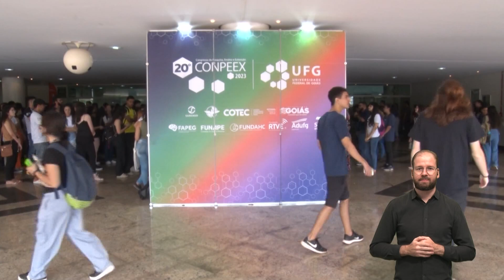CONPEEX - Abertura do congresso contou com ex-ministro da Educação e presidente da SBPC | MUNDO UFG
Mundo UFG

Interpretação para Libras: Diego Barbosa (coordenador do Laboratório de Tradução Audiovisual Acessível - LabTavi), Diogo Marques (integrante do Laboratório), Weber Flávio (integrante do Laboratório) e Franciele Oga Moreira (Integrante do Laboratório).